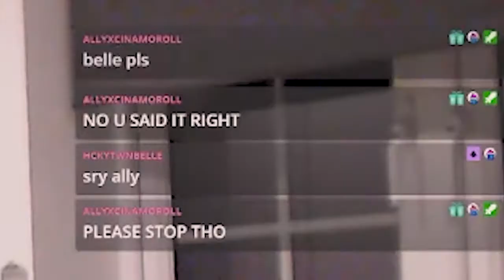WET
WET, a clip from the boomcake burger and choccie milk cooking stream